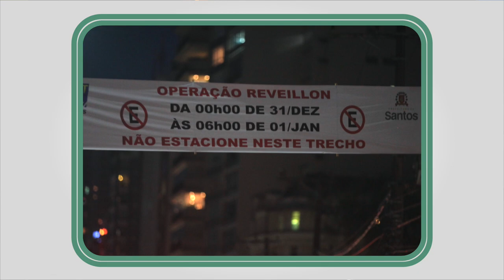Confira os destaques desta terça (26) no Santos Portal